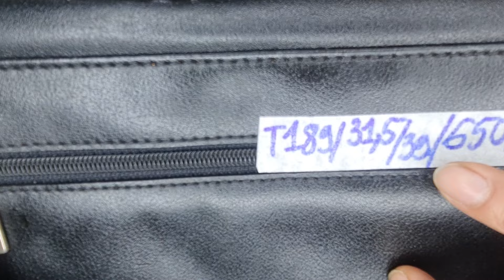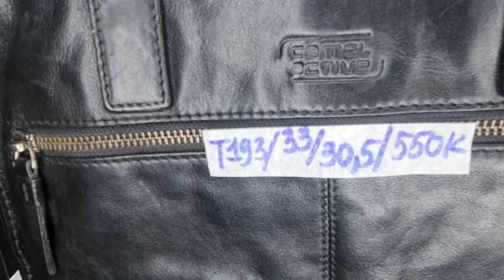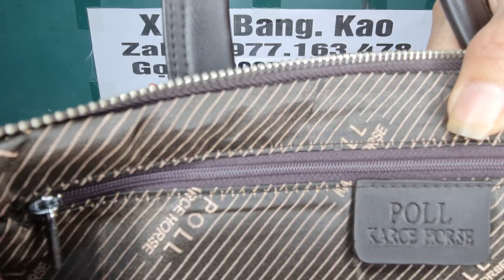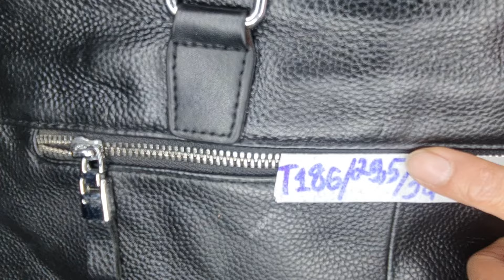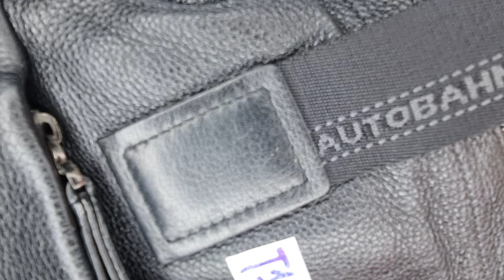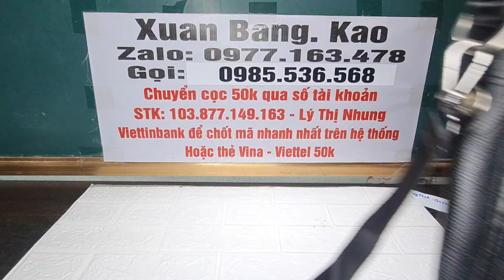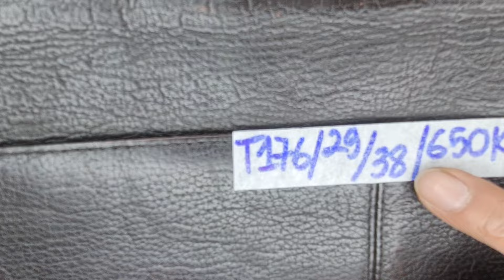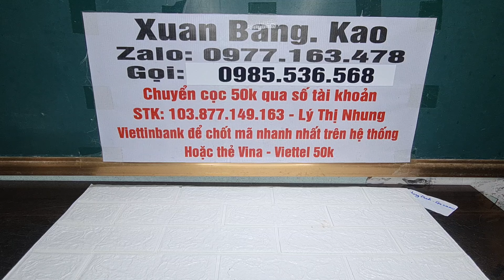Túi Si Hiệu da Xịn Gucci, Camel, Daks ZÁ TỐT bao ship(25/01/24) Zalo 0977163478